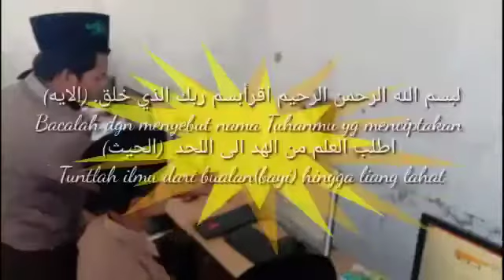Kegiatan Siswi dan Sisws Ponpes Bustanul Ulum Sumber Anom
Video dari A.Fadal